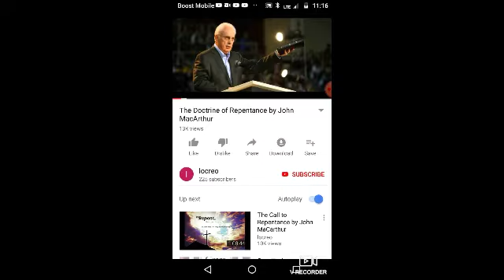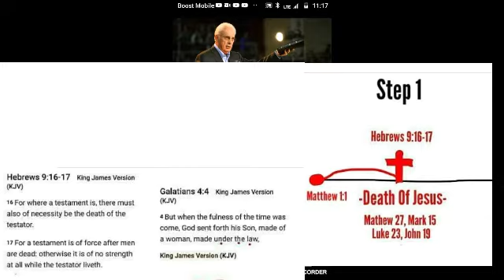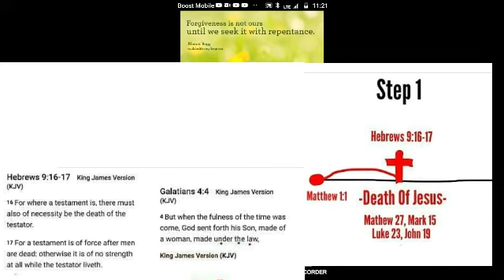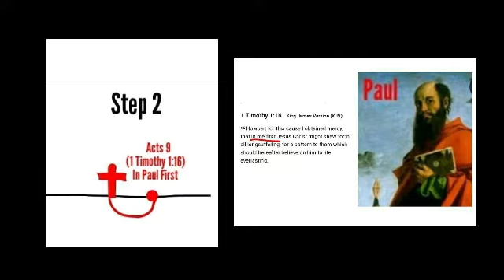John MacArthur Is False, 100% Biblical Proof!!!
John MacArthur